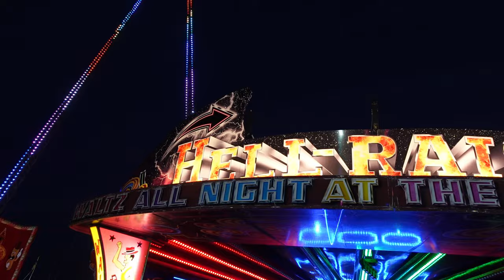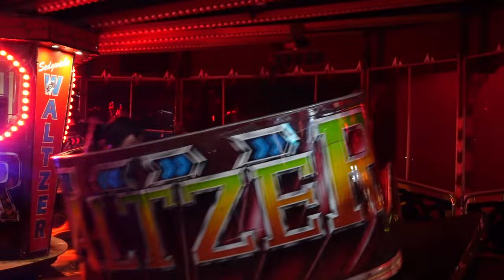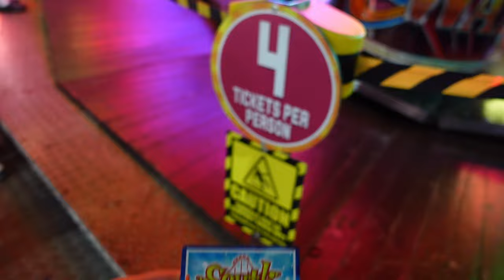Hell Raiser Waltzer Off-Ride Footage, South Pier Crazy Spinning Ride | Non-Copyright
Hell Raiser is an incredible waltzer at South Pier in Blackpool, United Kingdom.  This has a strong case as the world's best spinning ride.  It spins non-stop, especially since the operators run around manually spinning the vehicles.  Add in a dance club atmosphere and a super long cycle, and this ride is an absolute delight.